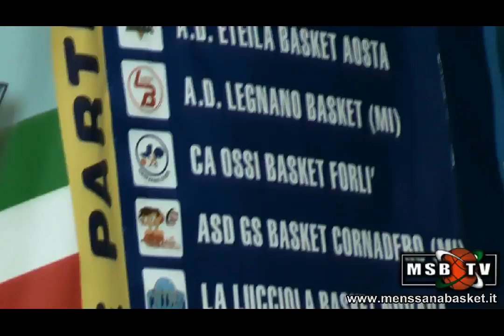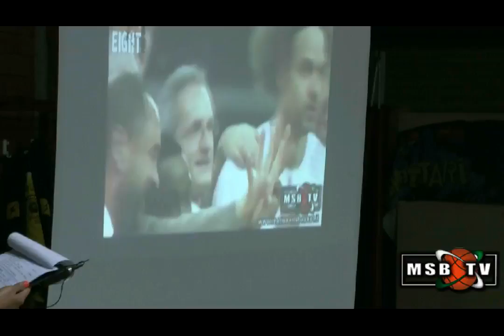Simone Pianigiani riceve il Leone d'Oro a Castelnuovo Garfagnana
Il premio viene attribuito a personaggi importanti nel mondo dello sport